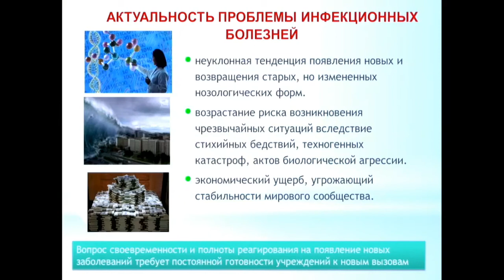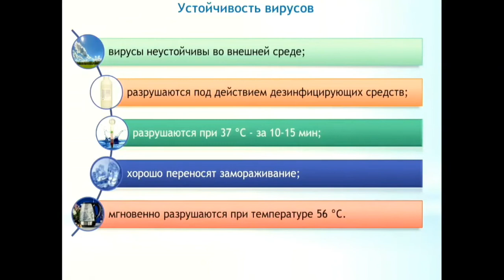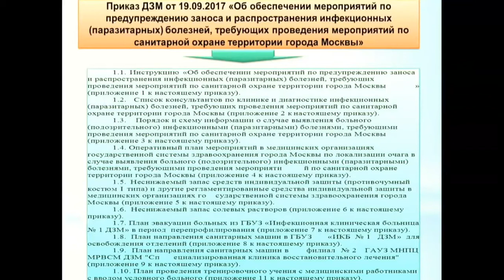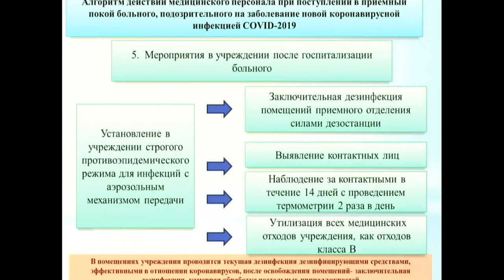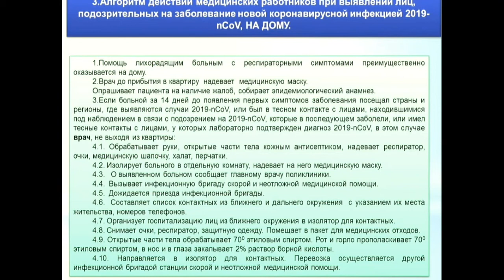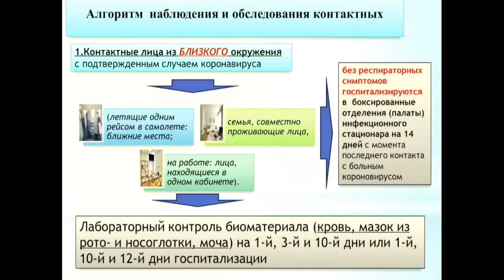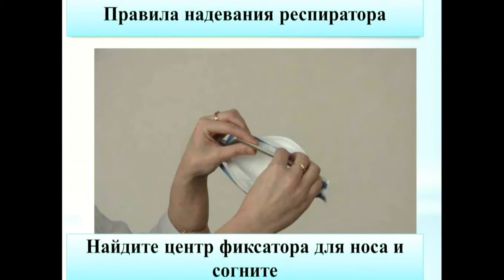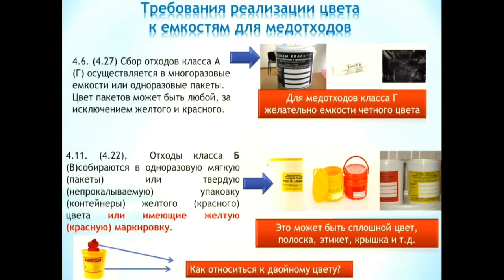Ноздреватых И В Covid 19